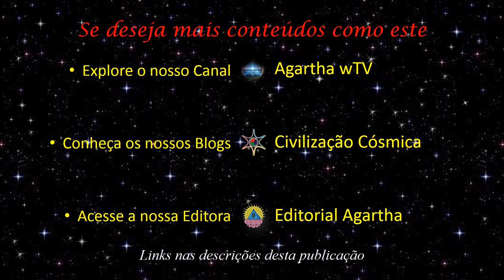A Volta para a Natureza - História, Tradição e Estratégia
Os Mitos de Origens – Índia: um exemplo acabado?! – O Modelo de Shambhala – A Estrutura Feudal – O Mistério Maia – O papel da Religião – A Nova Civilização. Mais uma masterclass do prof. Luís A. W. Salvi, filósofo, sociólogo, politólogo, hermeneuta e escritor polígrafo brasileiro.
Para usufruir melhor e colaborar com nosso canal siga estes passos: 1. Curta; 3. Comente; 5. Compartilhe.
Quer dar uma contribuição maior? Banco do Brasil, Ag 3537-8, cc 23651-9, CEP 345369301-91
Sobre o Autor: o Professor Luís A. W. Salvi é um filósofo perenialista, autor de centenas de publicações originais sobre a Sabedoria das Idades, representando o único grande porta-voz da Civilização da Nova Era – a Civilização Cósmica (ou Civilização Crística).
Canal para veiculação da Sabedoria das Idades com foco na edificação objetiva de uma Nova Era a partir da Nova Terra da Luz apontada pelos grandes mensageiros